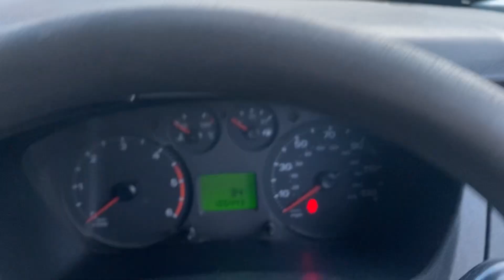FORD TRANSIT EU10PXX